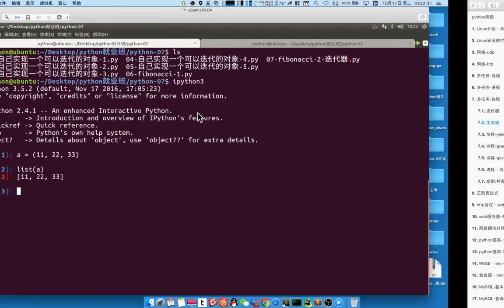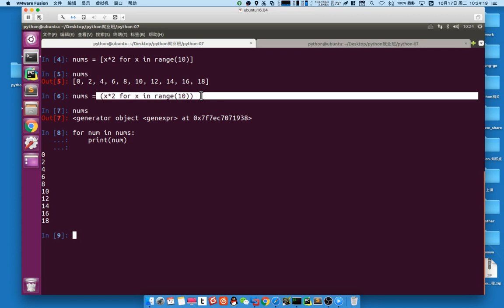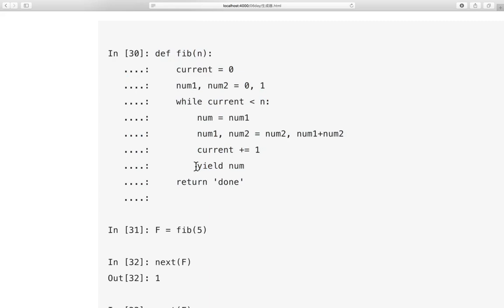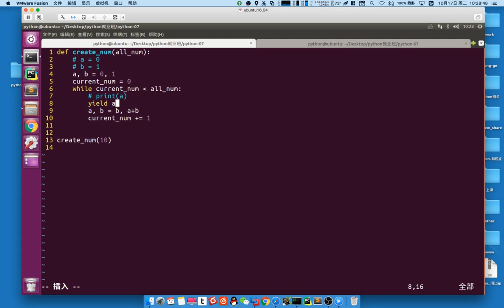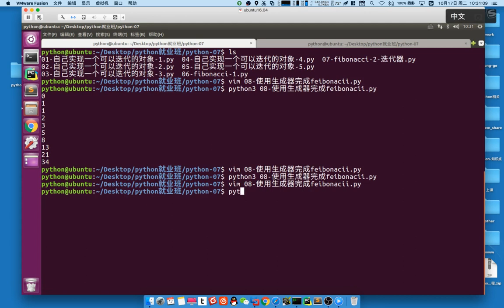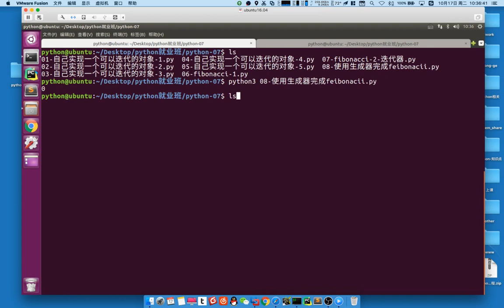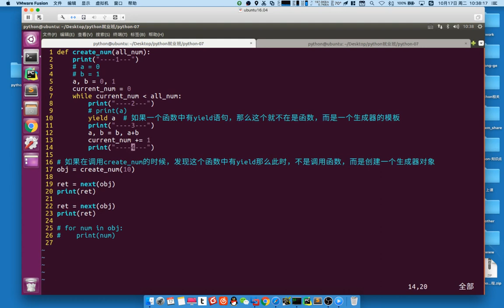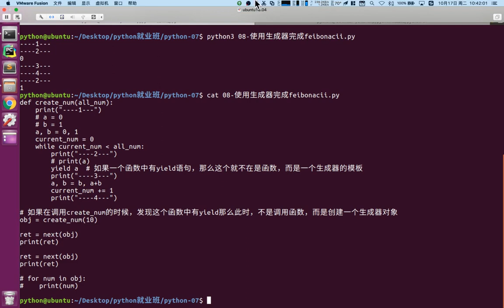02 多任务丨03 协程丨05 生成器 1